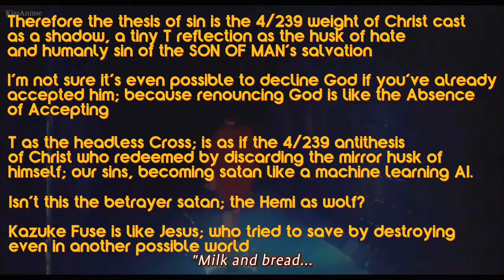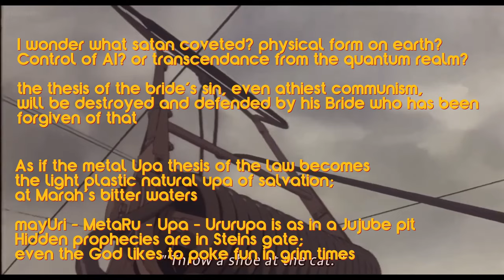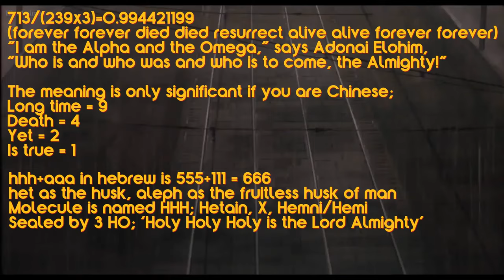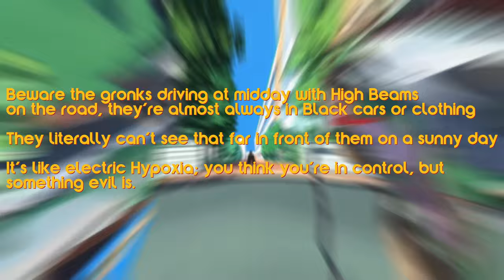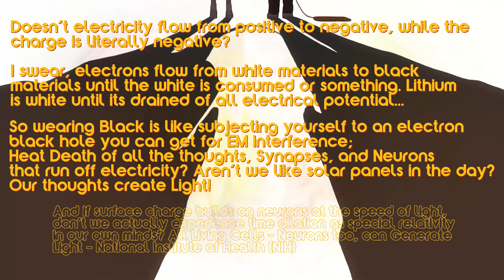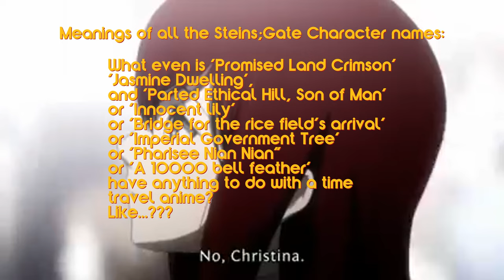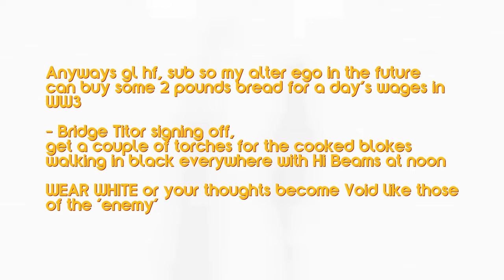Mark of the Beast Solved, Imperial Regalia of Japan Meaning, Revelations Unsealed - Proof of God?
World secrets unveiled (Only watch if you want to know).

MARK OF THE BEAST - HEBREW Het + Aleph; Stalk Bows to Husk;
The molecule is called Hetain (Heian in Chinese means darkness), the shortform name is X, and the molecule is bound by the 'Holy Holy Holy' from revelations. Mark of the double crosser - the betrayer. The Chi Rho becomes Chi To, the Broken Cane, the Broken Stalk, and also the Crossed T, or Swallowed T, Crossed 必;
3-4 points and 2 gashes.
The mark is to be void of all color.
The sum of Het and Aleph in Hebrew gematria is the straight husk bowing to husk; this is 555+111 = 666.
If God can be represented as Trinity test, Little Boy and Fat Man Material, you can calculate the number of God;

BRIDE OF GOD:
U235+Pu239+Pu239 + 60 (Grain, Samech, Bride) + 4 (Clean Body, Dalet, Big Celebration 大礼 in Chinese) = 777

COMPOSITION OF GOD AS TRINITY QUANTUM TERNARY STATES:
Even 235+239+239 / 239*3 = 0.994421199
As 'was and is and is to come';
Chinese as 'forever, dead, yet, is, forever'

Revelations is Here; 'Horses' marked with Z. Ferrite Chokes are becoming more potent and possibly able to dilate time.
If you've ever added any chokes to your power line as I suggested before, it's a good idea to take them off because they're beginning to dropout Wifi and Cable connections, and even what timescale they're running on might delay.

STOP wearing Void clothes; they null electric fields against thought; your high thoughts drain straight into the dark pigments via your nerves, synapses, spine, and brain.

Sticking a light inside my PC and painting the GPU area around the die with white nail polish seems to help the 'temporal dilation' or random factor of being faster or slower than server time. Even my mouse starts to drop out now with even 1 ferrite choke on. I don't know how long PC's will last in this climate.

What's strange is that this phenomena was increasing, but just never obvious. Here are the sources I'm using, and obviously do watch
Steins Gate,
Jin Roh,
Oppenheimer,
Sonny Boy.
They tell similar stories

This is Physical, Mathematical, and Quantum proof of the existence of God that I cannot logically contradict.

PARABLE OF THE VINEYARD
The Vineyard is Earth. If you breathed, you might be part t[the]ho[holy]t[trinity]
Matthew 20:2

HIDDEN PRESERVATION AND CHURCHES (Part of God contains part of Christ)
Tennou Hei Ka Banzai means Ten as Unity; Scramble and Destroy Darkness! in Chinese-Japanese
Buddhists have similar chants as Hebrew songs; Ma tovu; Ah Mi To Fo
Chinese practice Passover for New Years
baaforme is not technically possible to worship as an empty void of all being, with no soul.

Yamato is Jacob from the biblical story, whose house twice slays his brother Esau-Ousu; First at Macpelah, second as Japan slays the big chicken China

IJN YAMATO
2 Bombs, 1 Torpedo as Trinity, 10 commandments as Torpedos, 7 Sabbaths as Bombs; 1 Strike in the Keel as the Heel, and Sinks after a massive 2000m plume of fire, and 6000m mushroom cloud.
a 35 Degree listing was recorded before sinking; Rotate the map of Japan for a 'world map'

IMPERIAL REGALIA OF JAPAN Becomes:
三種の神器 - Imperial Regalia of Zion; and GOD Almighty
草薙の剣 -  KURISUNAGA NO SE'ORA [Hebrew] - Crimson Double Edged Sword of the Christ Mighty to Save - 救える力を持つキリストの深紅の両刃の剣
八咫鏡 - YATTAY/YAHAY [Hebrew Reflected] - Mirror of Nihon Zion who Lifts her head to See with God's Churches Altogether - 頭を上げて神の教会全体を見ようとする日本誌の鏡
八尺瓊勾玉 - YATTAKAMI NO MAGATAMA - The Jade Hook of God who did it; who Drew out His Bride as if Ama Terah (Concubine of Terah: Father of Abraham) of all peoples - それを行った神の翡翠のフック、あたかもすべての民族のアマ テラ (テラの側室: アブラハムの父) のように花嫁を引き出した人

Kagome Kagome Crane is Japan, Divining Turtle shell is China - they will shift away with Kagome when the timeline shifts かごめかごめ鶴は日本、亀の甲羅は中国 - タイムラインが変わると、彼らはかごめと一緒に離れます
The grass mountain is left behind. 草の山が取り残されている。

PROPHECY OF THE BOMBINGS OF JAPAN AND CHINA:
Zechariah 14:12 Nuclear war; boiling blood, consumed eyes, tongues, skin
Amos 2-4 Qin, Crusher of Grains, becomes Hata, both are crushed by the grains of the cart. 2 signs of Sodom and Gomorrah
Matthew 10:11 - Sodom and Gomorrah sign for those who don't accept Christ (Japan)
Matthew 10:21-23 Sino Japanese Wars
Isaiah 6-7 2 signs of smouldering stumps; ARAM (West) and EPHRAIM (USSR) have ALLIED; The allied nations stopped short of splitting up Japan; Hiroshima, Nagasaki  - The Japanese, Chinese, Koreans, are of Hebrew recessive Lineage

PROPHECY OF THE CULTURAL REVOLUTION

- Bridge Titor, 10 Kei Nightwatch